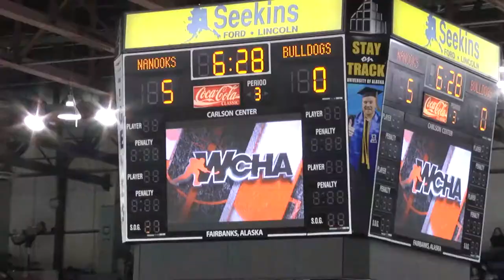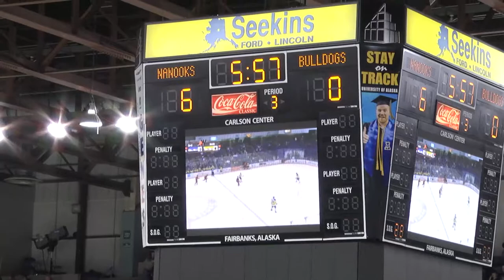FERRIS STATE BULLDOGS VS ALASKA NANOOKS GM2 FULL GAME HIGHLIGHTS 01 03